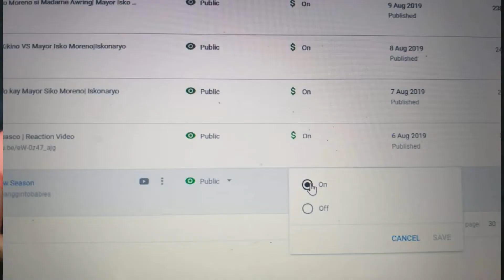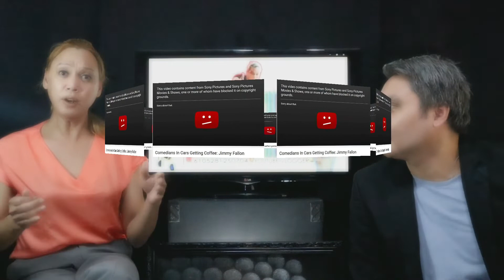Youtube Dollar Sign Meaning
Youtube Dollar Icon Defintion After Monetization